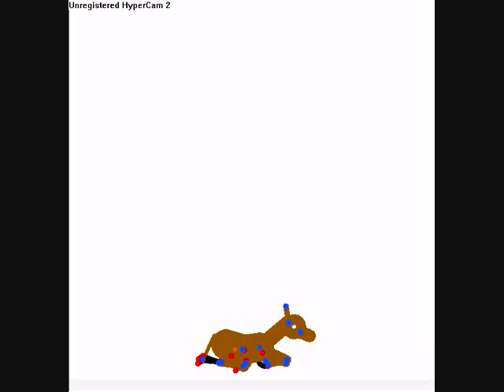Animal Tower Fall! (Remade-Full Version)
Animal Tower Fall!